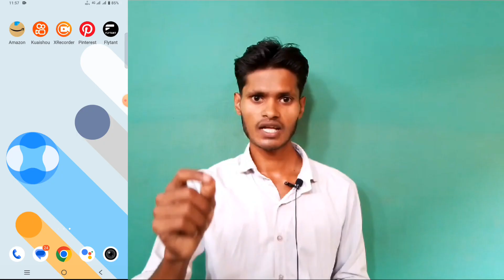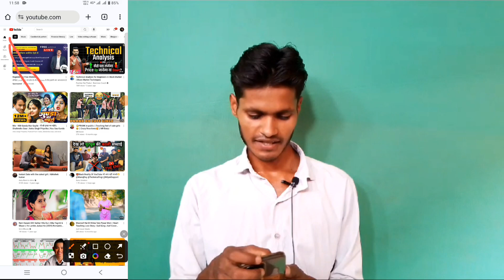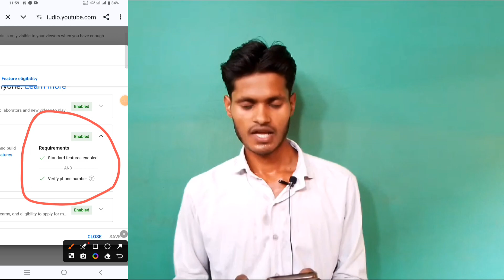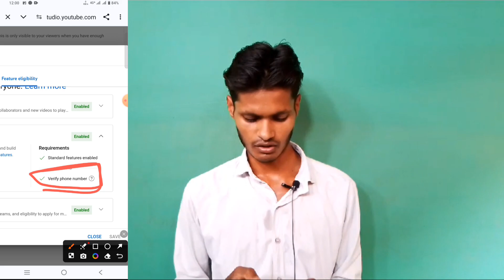Youtube Channel Verify Kaise Karen. Channel Verify Kaise Karte Hai. How To Yt Channel Verify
queries  lines
YouTube channel verify kaise karte hain
channel verify
yt channel verify
YouTube channel verify kaise karte hain 2024
channel ko verify Karen
YouTube channel ko verify karen
channel verify kaise kiya jata hai
how to verify YouTube channel
how to verify channel
account YouTube verify channel 2024
YouTube account verify kaise karen
channel ko acche se verify kaise karte hain

about video
YouTube channel verify kaise karte hain is video mein Maine step Bai step bataya hai aap video ko Dekhen aur samajh aur Apna YouTube channel aapane verify kar sakte hain

important note
Kya video sirf education per Bach Ke Liye Banaya Gaya Hai Jiske through aap Sikh sakte hain video Ko Dekhkar ke aur apne channel ko verify kar sakte hain

video link